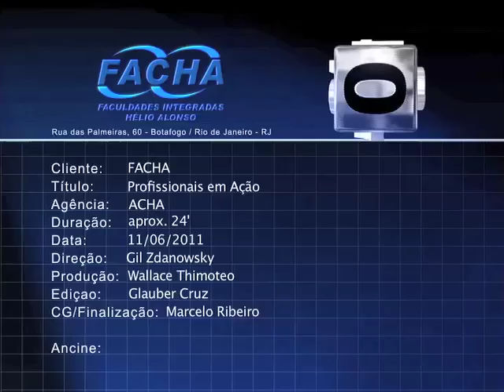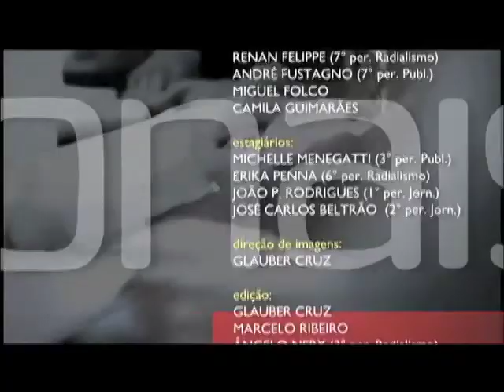Programa PROFISSIONAIS EM AÇÃO - RODRIGO PAIVA (CBF)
Programa PROFISSIONAIS EM AÇÃO, apresentado por Marcelo Ribeiro e exibido no Canal Universitário UTV, no Rio de Janeiro
Produção: Facha - Faculdades Hélio Alonso